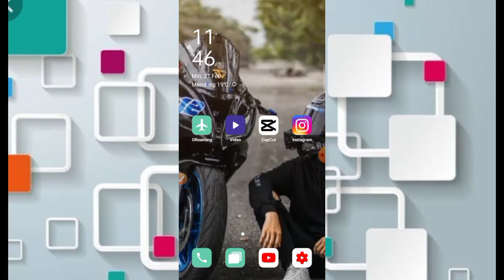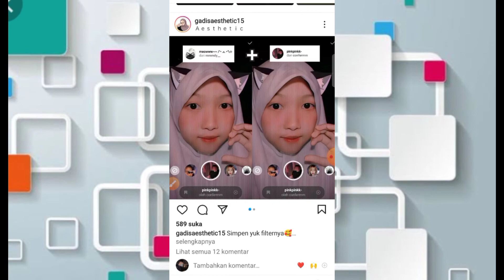FILTER IG VIRAL TIKTOK TERBARU 2022 || MUSIK TIKTOK 26